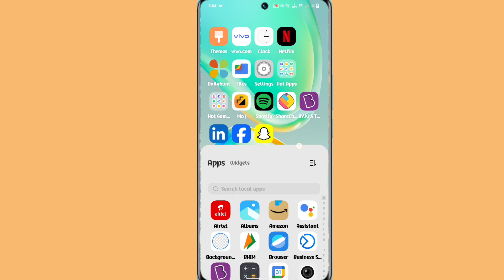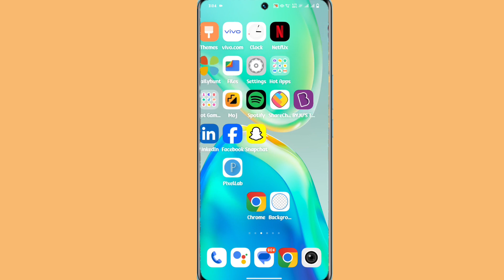vivo x100 app clone settng on kaise kare | vivo x100 app dual kaise banaye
My Camera

My Trypod
My Light